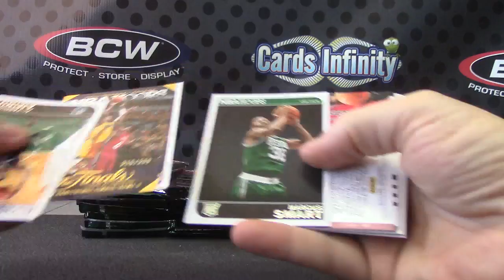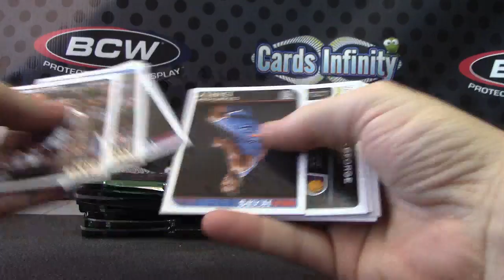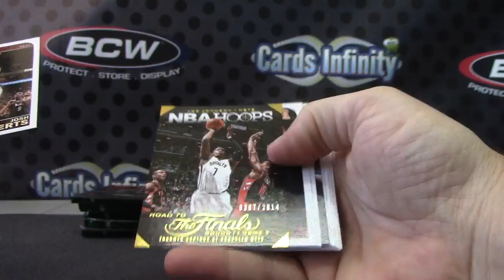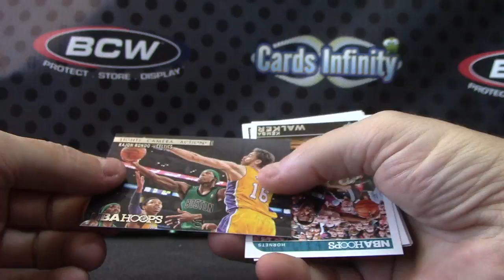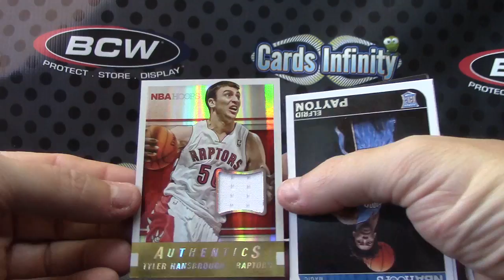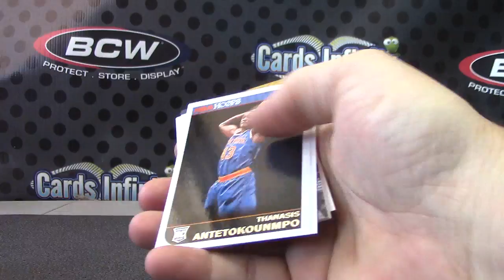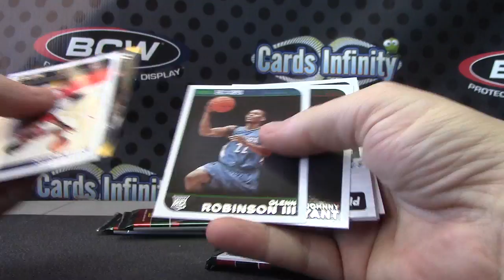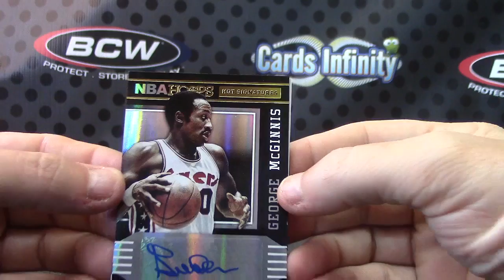Zoltan's 2014/15 Hoops Basketball Box Break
Thanks a lot Zoltan, Chris J.